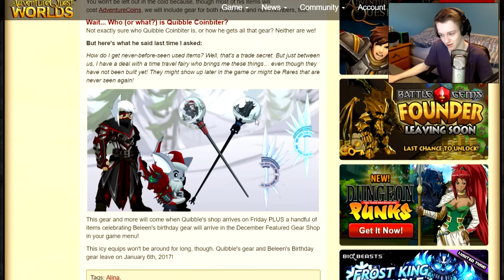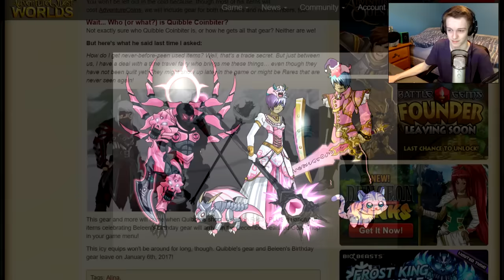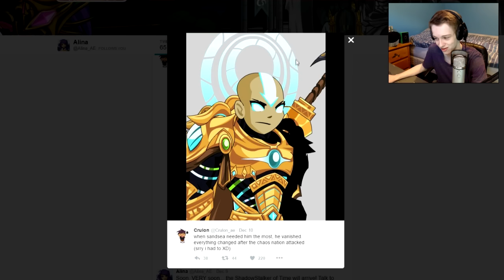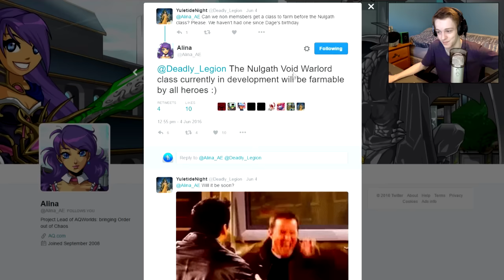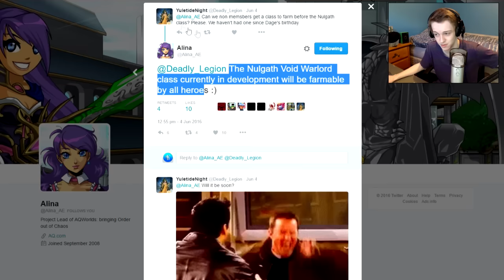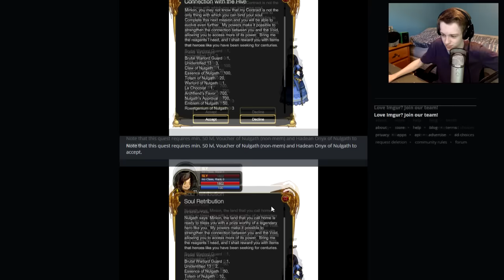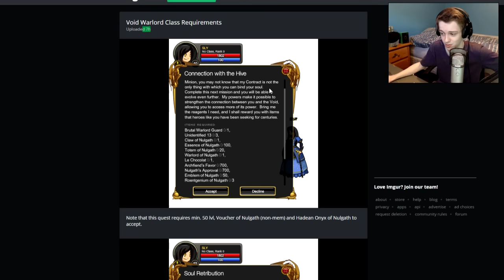VOID WARLORD OF NULGATH CLASS INFO AQW AdventureQuest Worlds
Every Thursday we go through all the new info about aqw this week we go over the info on the new VOID WARLORD OF NULGATH CLASS in aqw